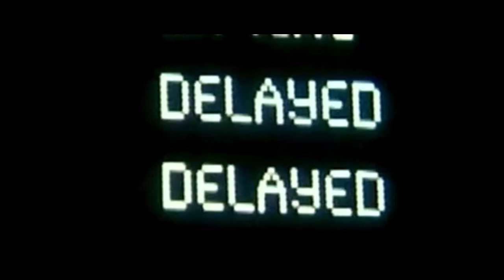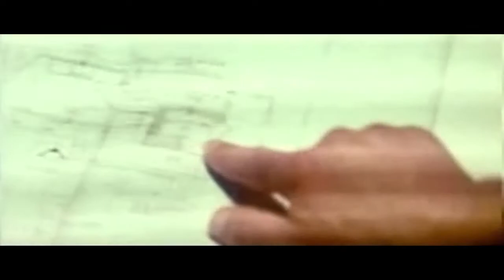RED EYE SOUS HAUTE TENSION